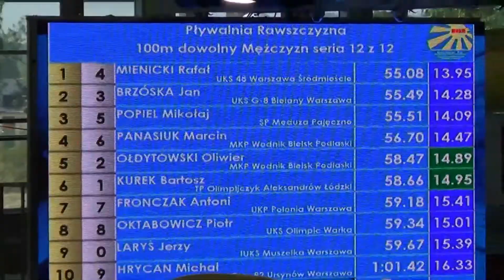Start Mikołaj Popiel 100m dowolnym Ostrowiec Świętokrzyski 2019